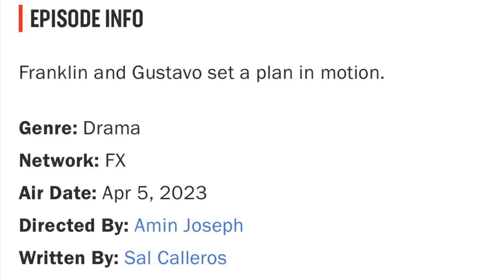SNOWFALL SEASON 6 EPISODE 8 WHAT'S NEXT?!?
BALLAD OF THE BEAR. Definitely will be a twisted episode. Drop your comments below appreciate your love and support. Thanks for all the love and support!!! Donate if you want and follow my other social media accounts.

Let me know if you want to be a part of the VACAYJAYTV Core Squad for more exclusive access and insider benefits.